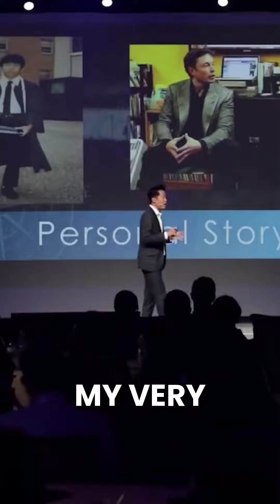Start From The Basics🔥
In the chronicles of our lives, there lies a narrative of persistence, growth, and ultimate triumph. Share your story from the roots of adversity to the blossoming of success. Let your journey resonate and kindle the flames of hope in others.